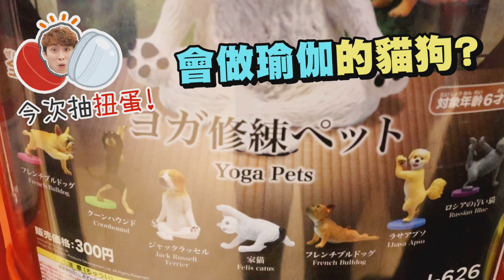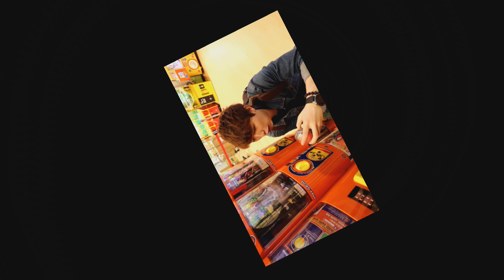【非扭不可😂】搞笑「瑜伽貓狗」扭蛋？！🐱🐶挑戰動作還原⋯能成功嗎？(中字)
終於突破「三臭」的咀咒...
可以儲齊一套嗎😍